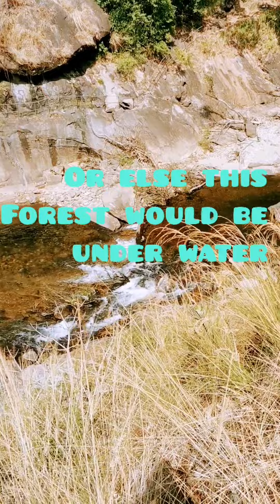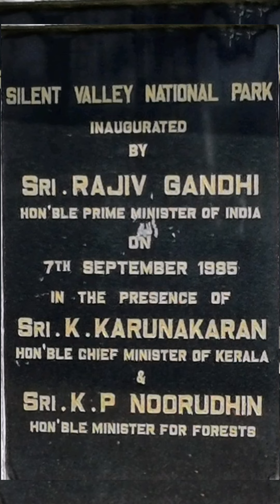SILENT VALLEY NATIONAL PARK (𝚜𝚎𝚝𝚝𝚒𝚗𝚐'𝚜 𝚌𝚑𝚊𝚗𝚐𝚎 𝚙𝚒𝚌𝚝𝚞𝚛𝚎 𝚀𝚞𝚊𝚕𝚒𝚝𝚢 to 𝙷𝚒𝚐𝚑)